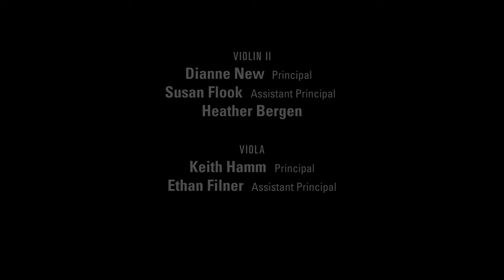Vivaldi's "Autumn" The Four Seasons | Robert Uchida, Violin | Edmonton Symphony Orchestra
To celebrate the Autumn Equinox and the return of the Edmonton Symphony Orchestra to the Winspear Centre stage, we are pleased to share with you this treasured recording of “Autumn” from Vivaldi’s The Four Seasons. This festive work was performed by members of the ESO and led by Robert Uchida, Concertmaster and Soloist.

Recorded at the Winspear Centre on October 3, 2020.

Video Credits

ESO Musicians:

Leader:
Robert Uchida, Concertmaster and Soloist

Violin 1:
Eric Buchmann, Associate Concertmaster
Ewald Cheung
Laura Veeze

Violin 2:
Dianne New, Principal
Susan Flook, Assistant Principal
Heather Bergen

Viola:
Keith Hamm, Principal
Ethan Filner, Assistant Principal

Cello:
Rafael Hoekman, Principal
Meran Currie-Roberts

Double Bass:
Max Cardilli, Assistant Principal

Harpsichord:
Leanne Regehr

ID Productions:
Rosvita Dransfeld – Producer
Adrian G. De la Pena – Director/Camera Operator/Editor
Sergio Olivares – Cinematographer
Gabriel Lima – Cinematographer
Philip Dransfeld – Cinematographer/Sound Recordist
with Allan Cabral de Sa – Cinematographer

Ron Yachimec - Music Recording Engineer

Jonas Duffy - Head Audio Technician
Warren Bertholet - Head Lighting Technician
Mike Patton - Head of Stage Management